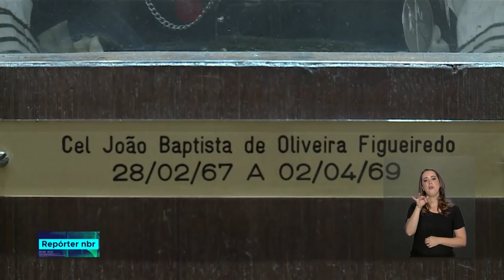Conheça um pouco do regimento Dragões da Independência que fará a Guarda Presidencial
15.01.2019 - Os Dragões da Independência foram o primeiro Regimento da Cavalaria de Guardas do Exército brasileiro. A principal missão é a segurança das instalações da Presidência da República.